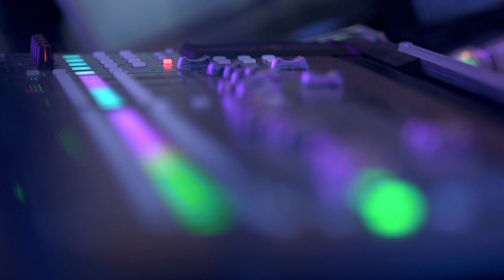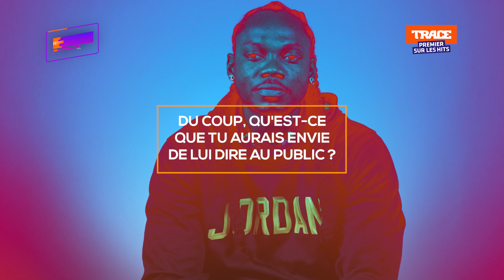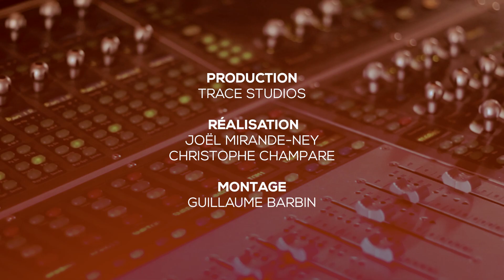Young Chang Mc : "On aurait pu tous se passer de ça ..." I Rencontre Avec TRACE Fm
TRACE Fm reçoit Young Chang Mc. Il revient avec sincérité sur ses années de détention, ses choix de l'époque, jette un regard sur la nouvelle scène urbaine locale. Dans cette entretien de plus de 20mn, il est bien entendu question de son retour, et de sa mixtape "Faim De Promenade ...

Interview : Joël Mirande-Ney
Montage : Guillaume Barbin
Réalisation : Christophe Champare

Grâce à TRACE Caraïbes restez connectés à l'actualité des artistes et des personnalités de la Caraïbes !